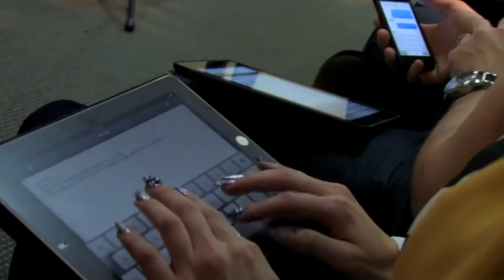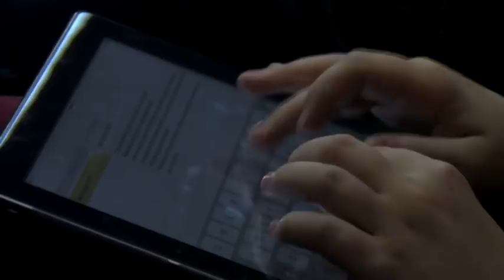WALKING IN THE HOLY SPIRIT | Pastor Vlad